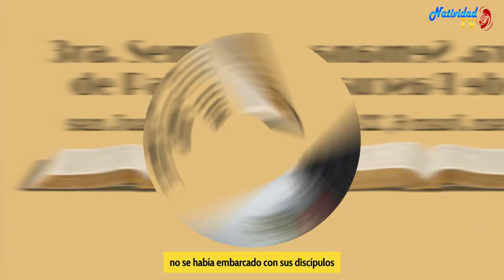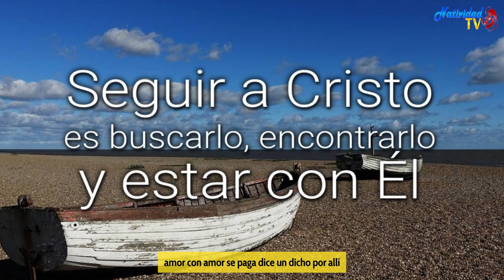EVANGELIO DE HOY | Pbro. Juan Carlos Gómez Yánez / Lunes, 15/04/2024